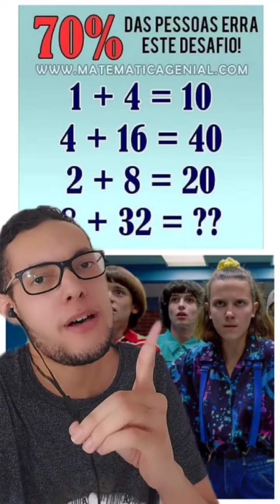Desafios Impossíveis! 😂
Quem consegue acertar todos? 😂

Meu Insta: @coisasdogp